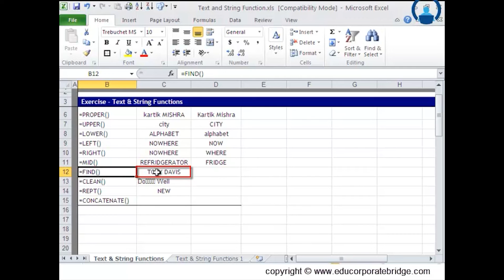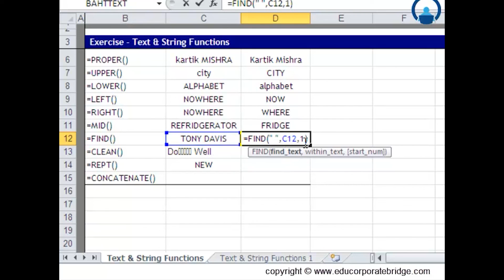FIND Function in Excel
In this video tutorial, we will see how the ‘FIND’ formula is used to return the position of a substring or special character within a text string by using the FIND Function in Excel.
What is FIND Function in Excel?
Find function is also one of the most underrated functions in excel, which is used to find the text string stored in any cell and returns the position of that cell as output.
FIND Formula in Excel
=FIND(find_text, within_text, [start_num])
Arguments:
find_text (required)- the substring or character you are looking to find.
within_text (required)- the text string that is to be searched within. Generally, it’s supplied as a cell reference, but you can also type the string directly in the formula.
start_num (optional)- an option that specifies the position in the within_text string or character from which the search should begin.

If excluded, the search starts from the default value 1 of the within_text string.
If the requested find_text is found, the Find function returns a number that represents the position of the within_text. If the supplied find_text is not found, the function returns the Excel VALUE! error.
Things to Remember:
To correctly use the FIND formula, always remember the following simple facts:
The FIND function is case-sensitive. If you are looking for a match that is case-insensitive, use Excel’s SEARCH function.
The FIND function does not permit to use of wildcard characters.
If the find_text argument contains duplicate characters, the FIND function returns the first character’s position. For example, the formula FIND(“xc”, “Excel”) returns 2 because “x” is the 2nd letter in the word “Excel”.
If within_text has several occurrences of find_text, the first occurrence is returned. For example, FIND(“p”, “Apple”) returns 2, which is the position of the first “p” character in the word “Apple”.
If find_text is the string is empty “, the FIND formula gives back the first character in the search string.
The FIND function returns the VALUE! error if any of the following occurs
Find_text does not exist in within_text.
Start_num contains more characters than within_text.
Start_num is 0 (zero) or a negative number.